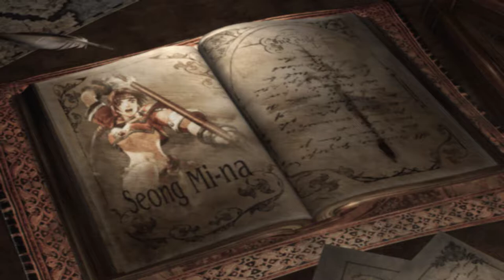SoulCalibur III Story - Seong Mi-na (PCSX2)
In ancient times, a powerful weapon known as the Soul Edge existed, and tales of it's power lured many. But Soul Edge was an evil weapon, and when Siegfried claimed it, he was turned into a creature named Nightmare. As time passed, Nightmare rampaged across Europe leaving a path of destruction, despite the efforts of other fighters. One day, a mysterious man carrying a scythe confronts Nightmare and splits Siegfried from his cursed form. He then resurrects the Azure Armor to carry on as the "Nightmare" creature. At the same time, a young girl Tira pledges herself to Soul Edge's dark power, and a woman named Setsuka swears to avenge her master. All the while new rumors of the Soul Edge spread across the world, causing many who had searched for it before to once more venture out...

Soulcalibur III is a 3D fighting game featuring a variety of characters, each carrying a distinctive weapon and unique fighting style. The basics of the combat is a derived, in different stances, from a combination of Horizontal Attacks, Vertical Attacks, Throws, Kicks and a Soul Charge. Characters engage one another in 1vs1 fights that end when the energy of one side is lost, removed from the ring or run out of time.

There are two major modes of gameplay. The first is Tales of Souls, which allows the player to select any one of 24 characters and travel through their individual story to search for the Soul Edge. Most of this mode is standard fighting, however there are choices to be made on the world map and actions to be performed during cutscenes.

The second is Chronicles of the Sword, where a custom character is created and brought to serve in a war between three nations. Strategy must be used to direct units and defend important strongholds. Certain positions of the battlefield include "effects" such as increasing gravity or speeding players up or fighting in the dark. Most battlefield missions end with the capture of the enemy stronghold or a key officer. Gold is obtained which can be used to purchase a variety of content, such as new weapons and clothing.

Finally there are minor modes of gameplay. One of which is Versus mode, which is a standard 1vs1 in which 2 players can participate. There are also Soul Arena and Survival modes to overcome specific challenges. On many of these settings, custom characters can be used, having been created from a vast selection of body parts and clothing. Bonus weapons, clothing, characters or content can be unlocked through meeting hidden objectives in either of the main gameplay modes or by collecting gold and spending it at the shop.